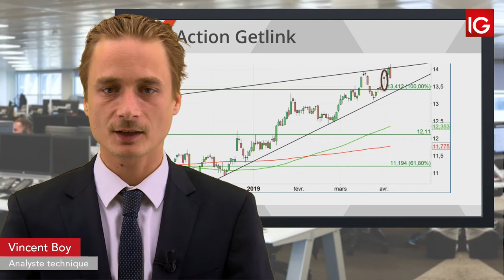Bourse - GETLINK, objectif fortement relevé chez Oddo BHF - IG 05.04.2019